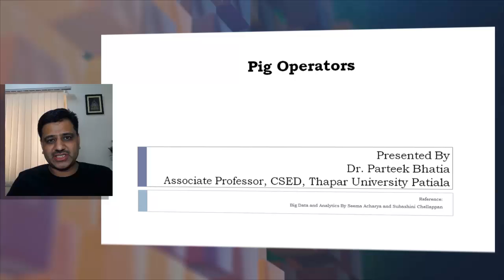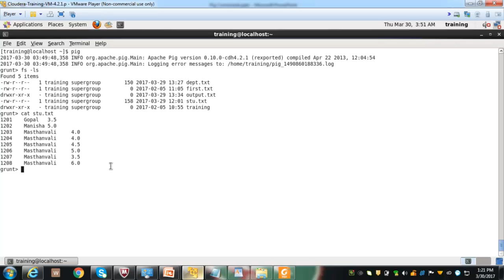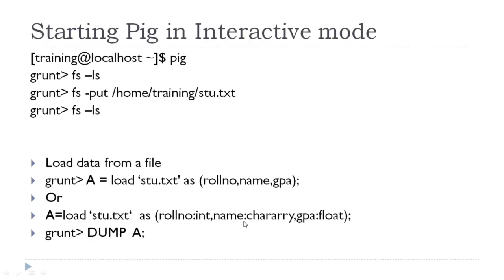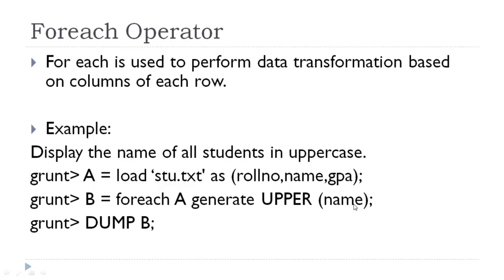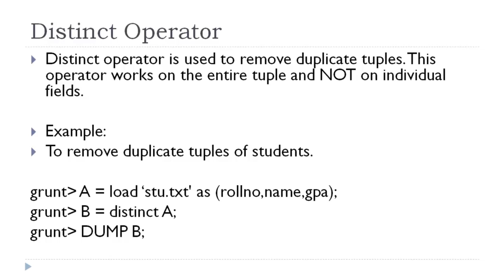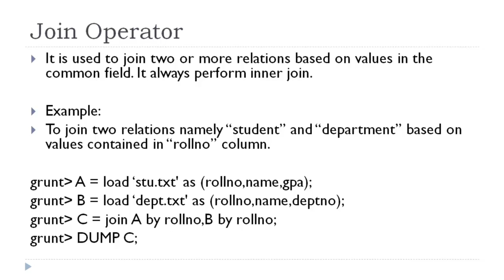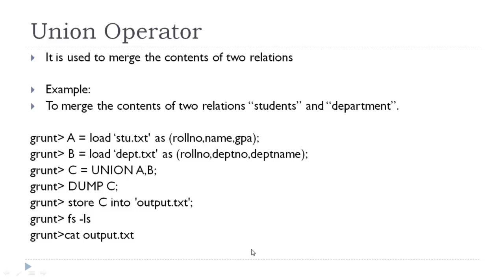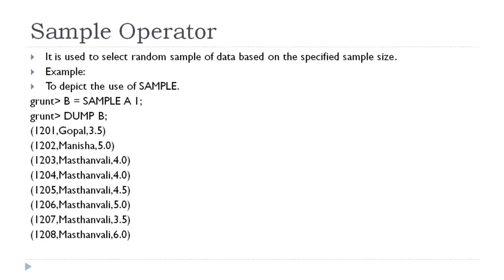Pig Operators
This video demonstrates Pig (an important tool of Hadoop Eco System) operators in a simplified manner.